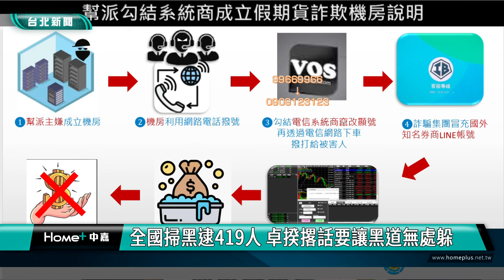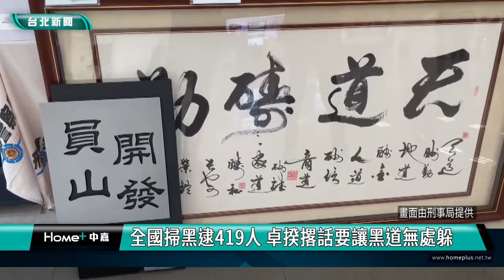掃黑 卓榮泰|改造槍枝 黑幫|刑事局 專案小組|詐騙 黑道|溯源 金流|2024 中嘉新聞|全國掃黑逮419人 卓揆撂話要讓黑道無處躲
警政署全國掃黑肅槍 行政院長卓榮泰前往慰勞 還說心情一則洗一則憂

警政署在七月進行全國掃黑肅槍，一共偵破幫派組織61案，逮捕419人，行政院長卓榮泰特別前往視察勉勵，卓榮泰強調詐騙犯罪的背後都是幫派，今年掃黑到目前為止已經扣得26億贓款，一定要透過強力執法辦到兄弟沒錢花掃到黑幫無處躲，期待警方能持續掃黑打詐，展現政府執法決心。

刑事局幹員破獲黑幫成員創立的地下期貨投資詐騙機房和洗錢水房，查扣不法獲利三千萬元並執行三波搜索行動，逮捕24名嫌犯。

新竹縣警察局少年隊則破獲太陽聯盟權陽會幹部涉嫌販售毒咖啡包給未成年少年，警方共逮捕5名成員，查扣200餘包毒咖啡包。

另外刑事局第二大隊也在七月中旬會同南港警方查獲竹聯幫仁堂旭仁會王姓嫌犯持有五把改造手槍及改槍工具等，警政署在今年七月全國同步執行掃黑肅槍，共偵破幫派組織61案，逮捕419人，查扣不法款項七千多萬元，行政院長卓榮泰特別前往為警方加油打氣，卓榮泰表示詐騙集團的背後多是幫派分子，他要求警方持續溯源用盡各種方式打詐掃黑，一定要辦到兄弟沒錢花，掃到黑道無處躲。

因應犯罪手法日新月異，卓榮泰表示政府未來將編列73億元預算，在人力裝備和法源上充分支持警方，希望給予不法分子致命一擊。